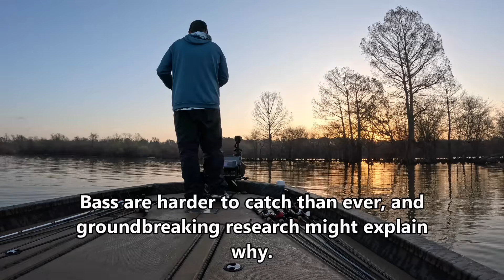Shocking Science: Why Bass Don’t Bite Your Lures Anymore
Bass fishing is getting tougher — and now science might explain why. Groundbreaking research into transgenerational memory and DNA methylation suggests that bass may actually be passing down memories to their offspring. That means fish today could be genetically wired to avoid lures… even ones they’ve never seen before.

If you’ve ever wondered why bass are harder to catch now, or why your once “go-to” lure just doesn’t produce like it used to, this video is for you. We’ll break down the real science behind fish memory, behavior, and how intense fishing pressure may be shaping the next generation of bass.

We’re diving into:

How bass avoid lures over time

Why bass fishing is getting tougher

Whether fish pass down memories

And what this all means for how YOU choose your lures and approach pressured waters

Why that bass lure you loved stopped catching fish

Do fish pass down memory genetically?

Bass memory, conditioning, and lure avoidance explained

Scientific explanation of fish behavior and lure effectiveness

What biologists are learning about bass memory and behavior

If you want to catch more fish in today’s changing bass world — and understand what’s really happening beneath the surface — stick around.